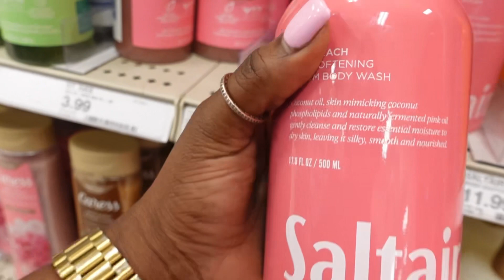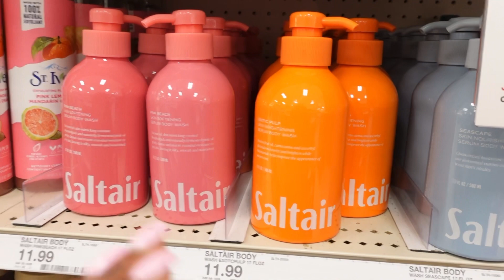SPEND THE DAY WITH ME VLOG|| GRABBING LUNCH, TARGET & MACY'S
SPEND THE DAY WITH ME VLOG. Come run errands with me to get some workout gear and basic beauty essentials. ￼Also, spending the day with me, we will run into some cute, fall fashion finds that are a must to add to your fall boot collection. ￼Spending the day with me. We are going to get in shape, get some good beauty deals and find some awesome fashion must haves to add to your fall wardrobe. ￼You definitely wouldn’t want to miss that. ￼